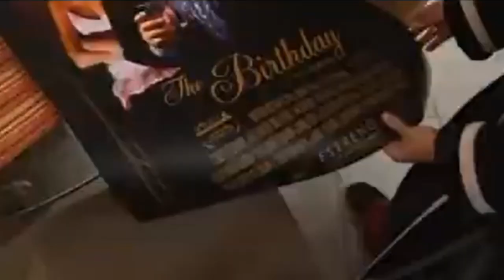Corey Feldman & Jordan Peele's Bromance - The Birthday (2004) Film Review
How Jordan Peele SAVED this Feldman Cult Classic!